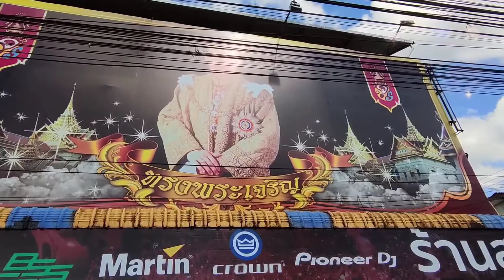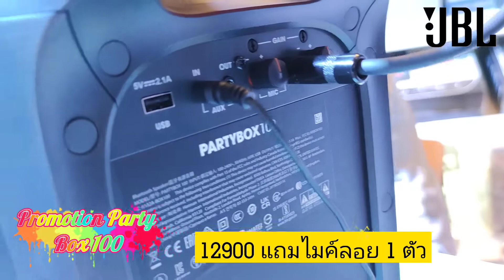รีวิว JBL PARTY BOX 100 โปรโมชั่นพิเศษจากทางร้าน สาธิตวิทยุ